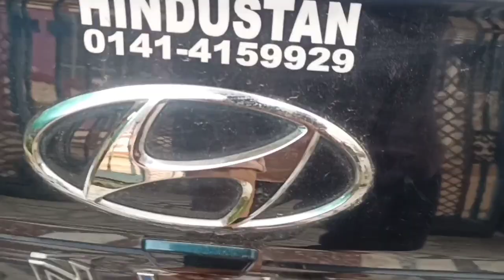How to Tow Hyundai Grand i10 Nios | Towing Hook Installation Complete Process | Nikit Sharma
Hello and Namaste Dosto. Kese hai aap sab log. Mein fir se aachuka hun ek aur nai video ke sath mein,Isi ummed ke sath mein ki apko video pasand ayegi.

My Favourite Car Online Products That I also Use (Must Have)

(1) Grand i10 Nios Body Cover

(2) Best GPS Tracker for Car

(3) Best Tyre Inflator for Car

(4) Best Dust Cleaner for Car

(5) Best Cheap Vacuum Cleaner for Car -

(6) Best Cheap Dashcam for Car -

(7) Best Boat Mobile Charger -

(8) Best Windshield Washer -

(9) Puncture Kit

(10) OBD Device

(11) Microfiber Cloth for Car -

(12) Blind Spot Mirror

(13) Window Shades